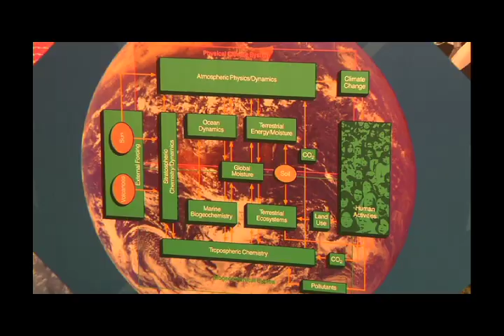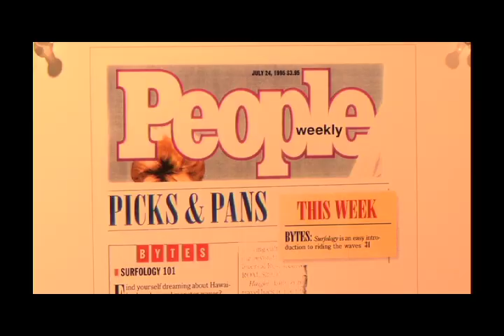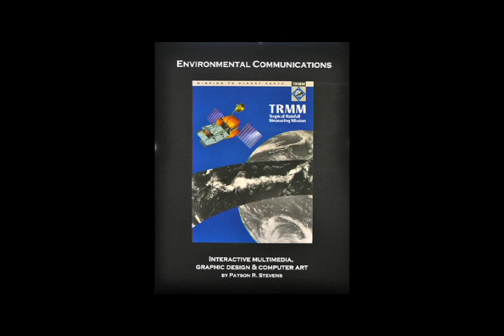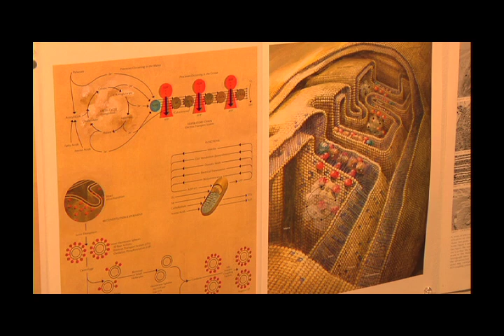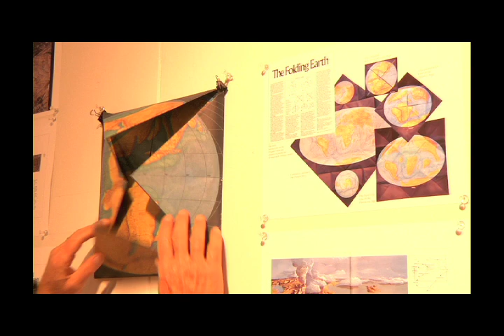ENERGY LANDSCAPES. The Art of Payson R. Stevens- Part 1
Southwestern College Art Gallery presented a retrospective of the work of Payson R. Stevens. Trained in both art and science, Stevens is a San Diego resident who divides his time annually between the Indian Himalayas and Del Mar, California. ENERGY LANDSCAPES will show paintings and drawings going back to the 1970s in the Main Gallery, as well as Stevens pioneering Interactive multimedia work, computer generated graphics, books and posters in the Student Art Gallery. The Southwestern College show is the first major U. S. exhibit of Stevens work. He has shown his work extensively in India, most recently at the US Embassy, American Center in New Delhi.